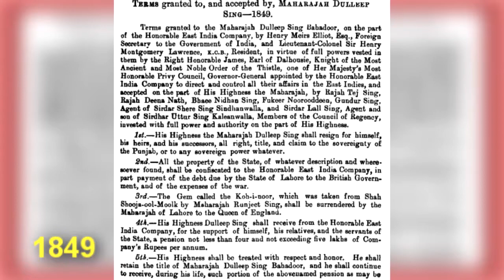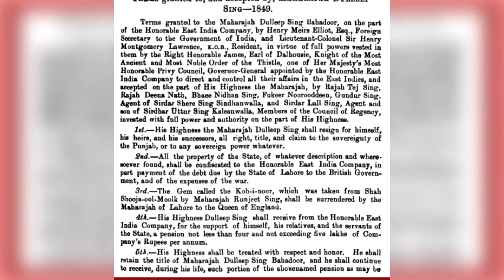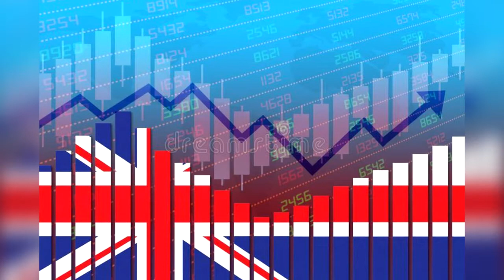ಕೊಹಿನೂರು ಭಾರತಕ್ಕೆ ಮರಳುತ್ತಾ? | Can India get Kohinoor back ? | Karadeepam - Kannada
In 1849 British had taken Kohinoor Diamond from India during their colonial rule. After 1947, India's Independence, Indian government demanded the return of Kohinoor, but the British refused to give it back citing an historical evidence and said it is their property.  This video is an attempt to explain the story behind Kohinoor, and the role of India, Britain, Pakistan and Afghanistan behind this.

Karadeepam” is a Kannada Language Channel in which the information related to General Knowledge, Facts and stats will be shared, Things that happen in our Surroundings will be questioned, and the Answers to the most unnoticed questions will be explored.

Intro Template Credits: AD Motions (adMJ707)